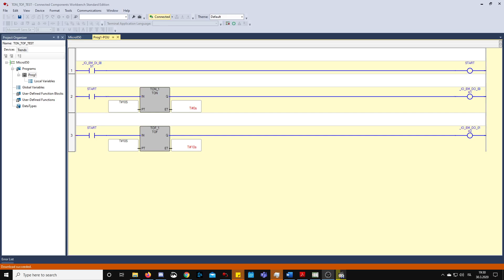Connected Components Workbench (CCW) TON VS TOF in 10 seconds in simulator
In Connected Components Workbench, what happens if you put Time On Delay (TON) vs Time Of delay (TOF) in 10 seconds.